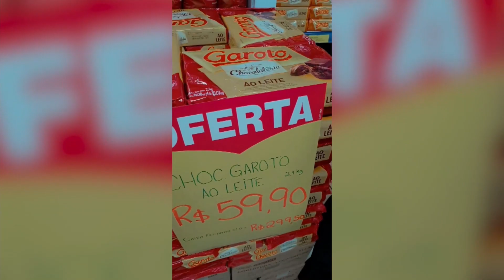Arpel 31 03 23